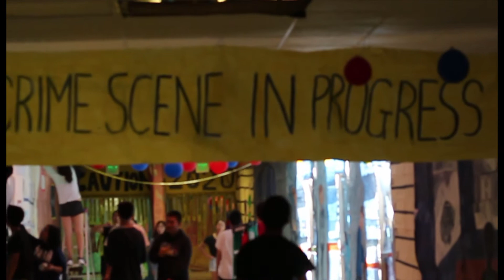HOMECOMING SET UP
9/31/17
small recap of hoco set up :)

song: DIVING by Bridgit Mendler

STAY SAFE
HAVE FUN